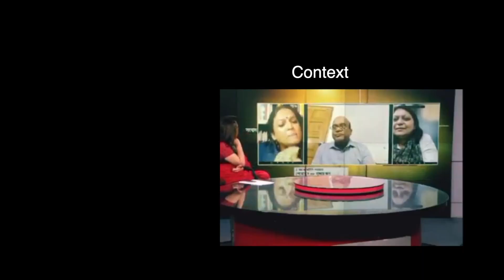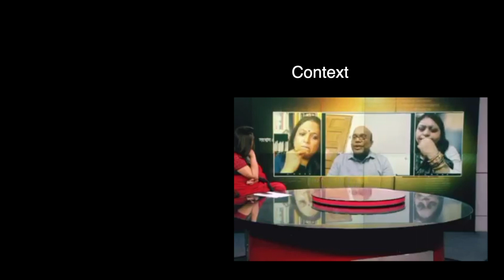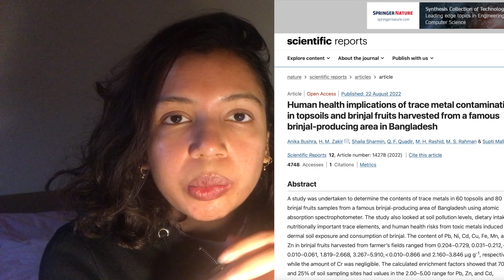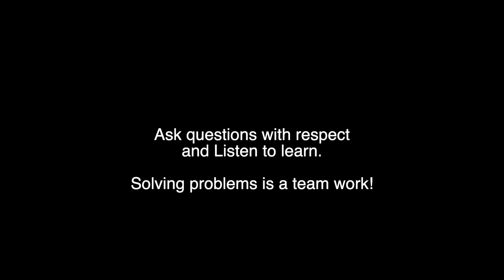বেগুন নিয়ে অবৈজ্ঞানিক আলোচনা অনুষ্ঠান সঞ্চালক দের আমার ম্যাসেজ!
This is a reaction video made for the context of a talk show, where the news, cancer causing heavy metals found in Brinjals (Begun) in a famous brinjal producing farm was discussed. The scientist from the research team was invited, asked many ridiculous, humiliating questions and was insulted, leaving the audience with chaos, disgust and no take away message whatsoever. I this video, I tried to add some basic explanations of a scientific research process that will help the audience to understand how science works and maybe realise even better why many of the questions were ridiculous and asked with an intention for just dismissing the findings.